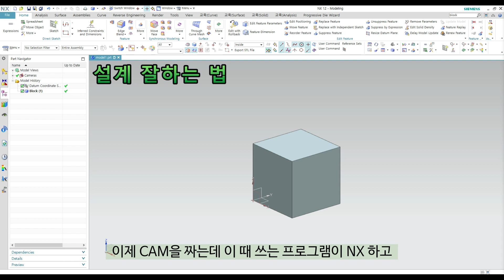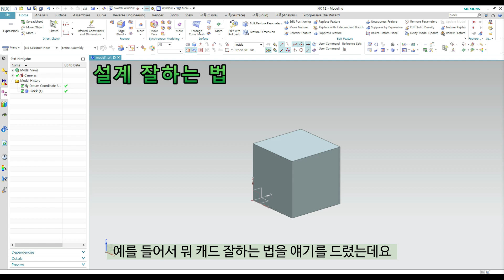제가의 NX세상! - [NX12 강의] - (3d Modeling)# 설계 잘하는 법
설계 잘하는 법이라고 썼지만 막상 잘하는 방법에 왕도는 없다는.